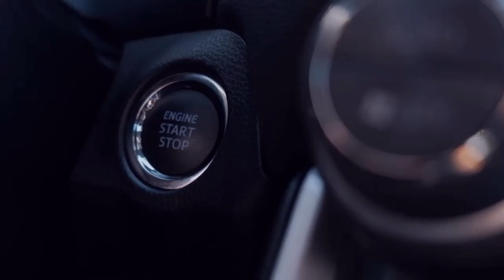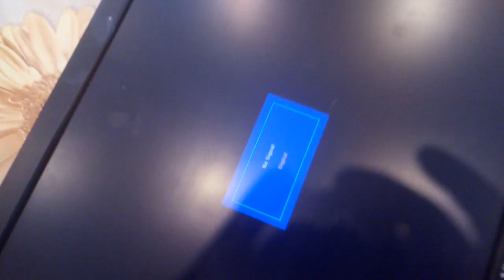Ремонт монитора ViewSonic